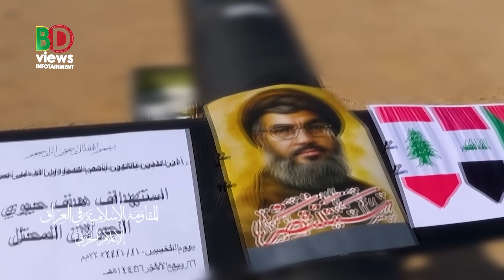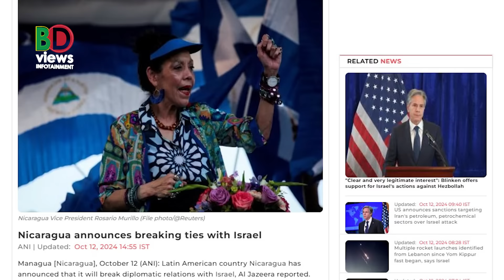আজকের সমরাস্ত্র ও প্রতিরক্ষা বিষয়ক বুলেটিন (১২.১০.২৪)